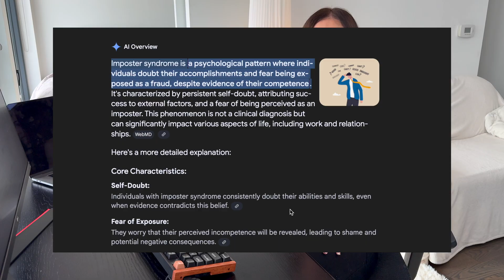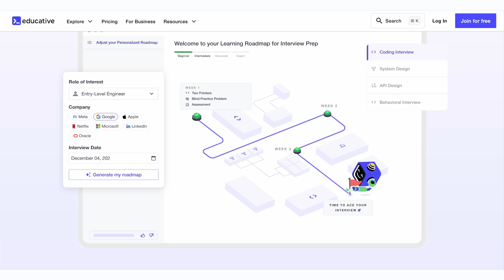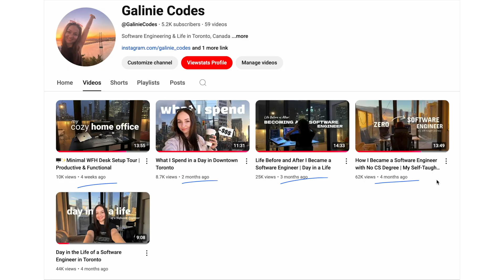Things I Wish I Knew Before Becoming a Software Engineer (5 Years in Tech)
Thinking about becoming a software engineer? After 5 years in tech, here are the things I wish I knew before starting my career. From debugging all day, dealing with meetings, handling imposter syndrome, to learning how to use AI coding tools like Cursor, Copilot, Codex and Claude Code — this is the real picture of software engineering in 2025 👩🏻‍💻

0:00 - Intro about my 5 self-taught journey
👩🏻‍💻 things I wish I knew before becoming a software engineer:
0:33 - 1. YOU CAN'T PREPARE FOR EVERYTHING
2:44 - 2. WHAT PROGRAMMING ACTUALLY LOOKS LIKE
3:35 - 3. SOFT SKILLS ARE YOUR SUPERPOWER
5:08 - 4. NETWORKING CAN OPEN SO MANY DOORS
6:24 - 5. IMPOSTER SYNDROME IS UNIVERSAL
7:45 - 6. THERE IS NO SUCH THING AS A STUPID QUESTION
9:04 - 7. YOU DON'T NEED TO KNOW EVERYTHING
11:09 - Reality ≠ 'Day In  My Life' videos
12:19 - If you made this far - you’re the real one 🫶

💬 Got questions? Drop them in the comments — I reply to everyone!